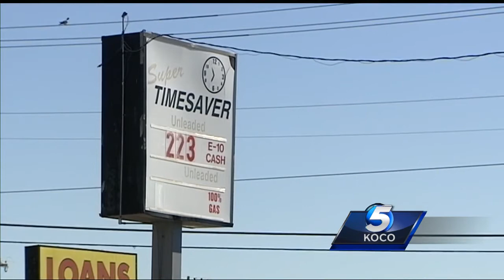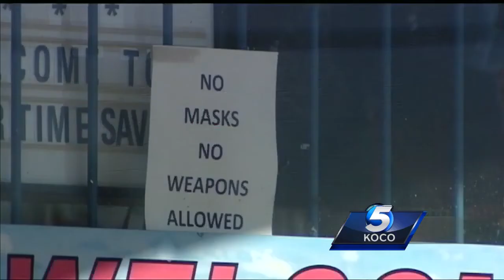Face tattoo helps victim identify man who robbed her at gunpoint at metro gas pump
​Thanks to a suspect's distinctive tattoo on his face, police were able to identify a man accused of a robbery where a man walked up to a woman at a metro gas pump and pulled out a large gun.